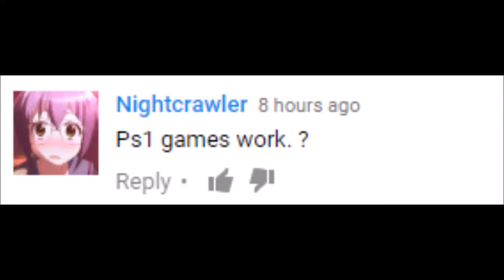PS1 GAMES ON PSVITA (100% LEGIT EDITION!)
NOT A TRICK WITH OBS!!